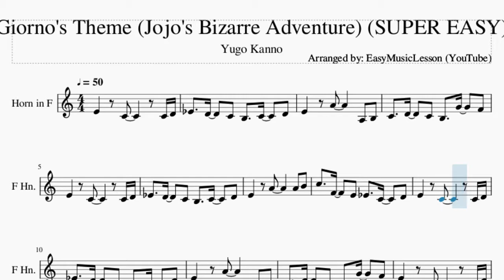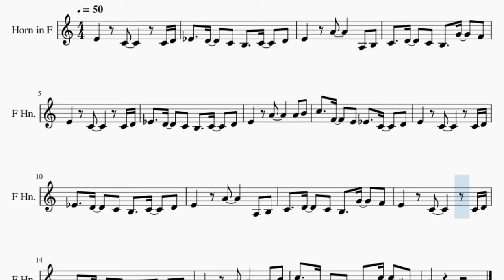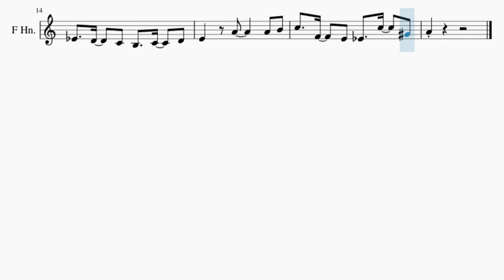SUPER EASY Horn Sheet Music: How to play Giorno's Theme (Jojo's Bizarre Adventure) by Yugo Kanno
Here is a sheet music/tab video on the song Giorno's Theme (Jojo's Bizarre Adventure) (SUPER EASY) by Yugo Kanno on the horn. A horn sheet music arrangement which is transposed to notes that are easily played by horn, for the song Giorno's Theme (Jojo's Bizarre Adventure) (SUPER EASY) by Yugo Kanno.

EasyMusicLesson2 teaches you to play the your favorite instrument, through well-arranged sheet music so that you too can learn how to play Giorno's Theme (Jojo's Bizarre Adventure) (SUPER EASY) by Yugo Kanno on the horn as fast as you can. A horn sheet music with backing tracks to help your play the song better.

Chords of Horn arrangement:
D Min   B Dim 7   E Dom 7   A Dom 7   D Min   B Dim 7   G Min 7
A Min 7   D Min   B Dim 7   E Dom 7   A Dom 7   D Min   B Dim 7
G Min 7   A Dom 7   D Min   B Dim 7   E Dom 7   A Dom 7   D Min
B Dim 7   G Min 7   A Min 7   D Min   B Dim 7   E Dom 7   A Dom 7
D Min   B Dim 7   G Min 7

Melody notes of Horn:
D#4   D4   C4 B3   C4   D4
E4   A4     A3 B3
C4   D4   C4 B3   G4   F4
E4   C4     C4 D4
E4   A4     A4 B4
C5   F4   E4 D#4   C4   D4
C5   F4   E4 D#4   C5   G#4
A4